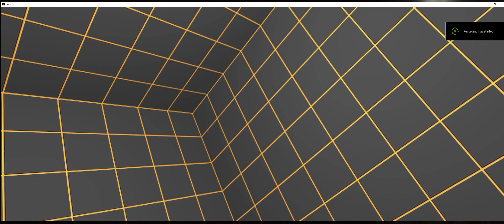"Difficult Mission" - VTOL VR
Standard mission titled "Difficult Mission" for the F/A-26B.